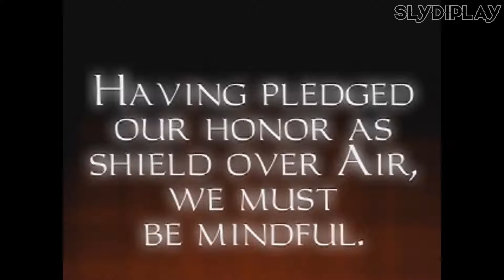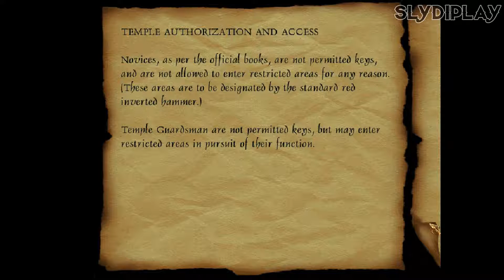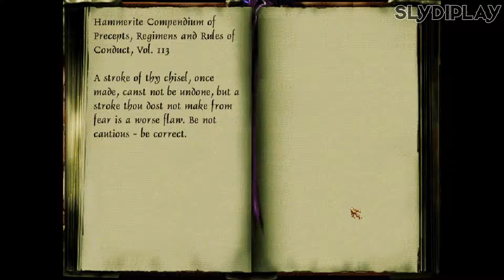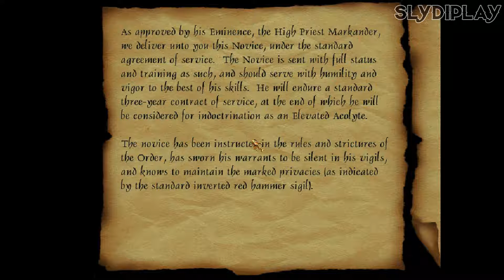Thief The Dark Project Gold прохождение миссия 11 Под прикрытием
Thief: The Dark Project — стелс-игра, являющаяся первой игрой из серии Thief. Она была разработана Looking Glass Studios и выпущена Eidos Interactive в 1998 году.

29 октября 1999 года студия выпустила расширенную версию, Thief Gold, которая содержала новые миссии и улучшения уже существующих. Кроме того, в издание были включены редактор уровней DromEd и видео по истории создания второй части Thief II: The Metal Age.

Сеттинг выдержан в стиле стимпанковского фэнтези в эпоху высокого средневековья. Сюжет повествует о похождениях городского профессионального вора Гарретта, выполняющего разнообразные задания, как по похищению различных ценностей обеспеченных горожан, так и по защите населения Города от различного зла, угрожающего их жизни и свободе. Игра необычна тем, что на высшем уровне сложности из трёх существующих, помимо наличия недоступных в более лёгких режимах заданий и мест, резко осуждается убийство человека (даже если он враг и вооружён), — после анимации смерти жертвы миссия признаётся проваленной.